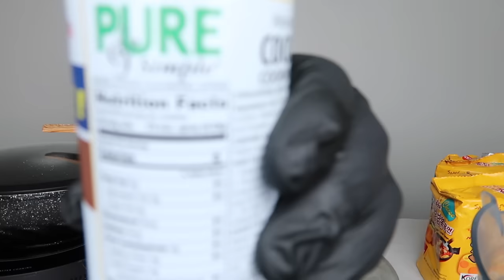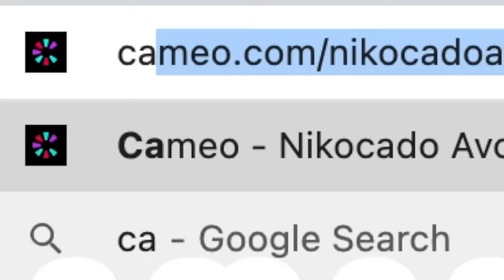TAKIS ZOMBIE FIRE NOODLES • Mukbang & Recipe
Buy these Takis!
Zombie Nitro Flavor
Spicy Ramen

We are making Green Takis Noodles called Zombie Nitro! Extra spicy and extremely spicy with the Korean Fire Noodles.